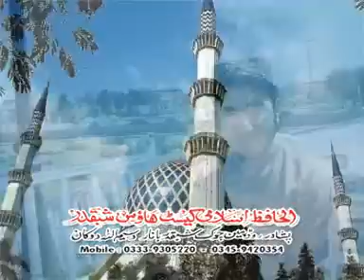La Illaha Illallah - Hafiz Sohail Ahmed Mashoom - Qubol Zma Ke Salamona Volume 17